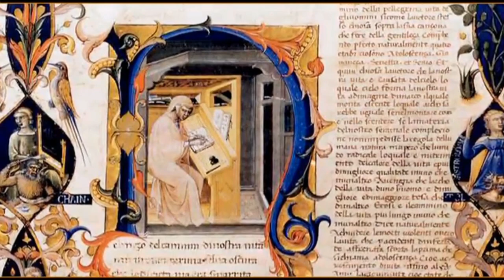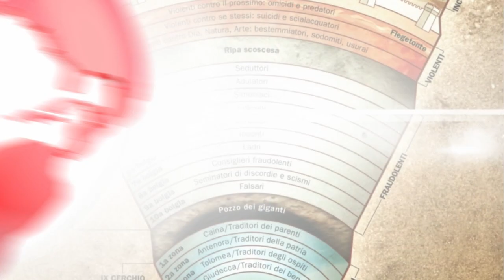3a. I tre regni oltremondani (l'Inferno)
Credits: a) Caffè letterario (vol. 1); b) stacchetto iniziale da una cover di Beat it di M. Jackson (M. de Riveira)